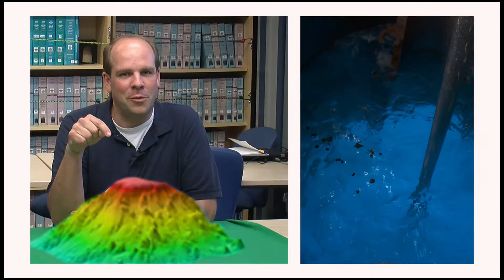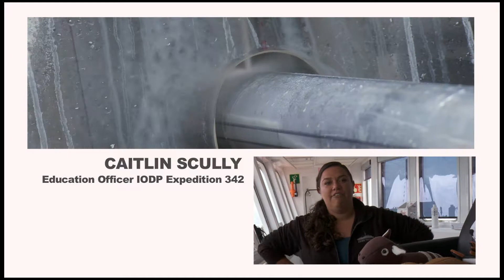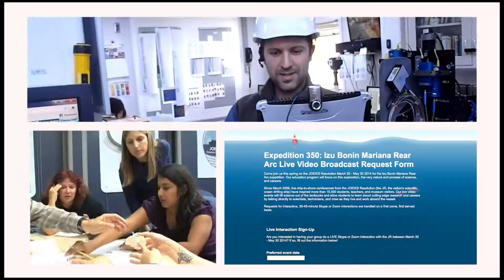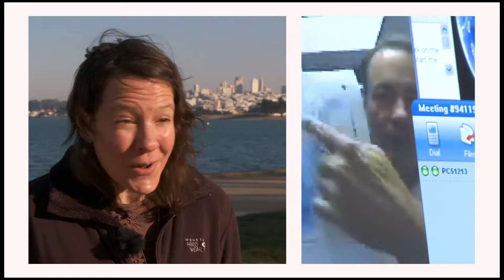Outreach Officer on the JOIDES Resolution